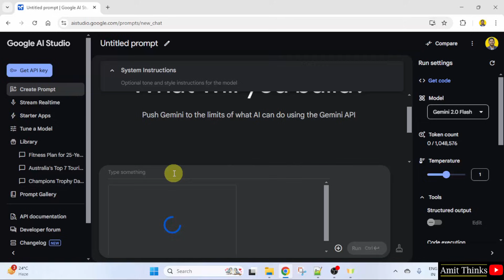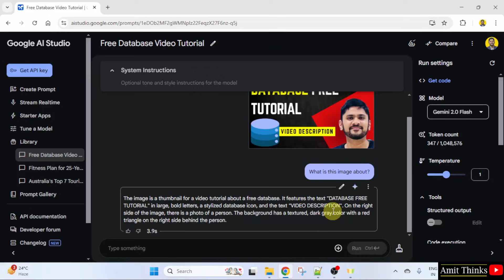How to Upload, Read, and Scan images with Google AI Studio | Learn Google AI Studio | Amit Thinks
Let us learn how to upload, read, and scan images with Google AI Studio.